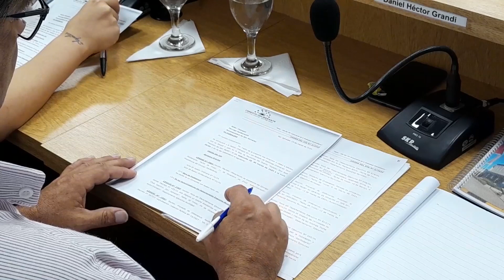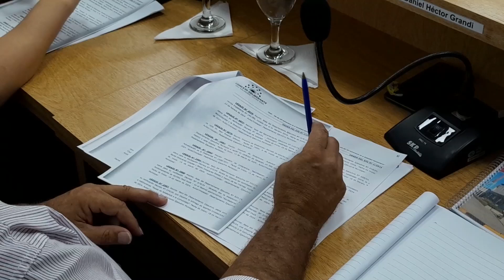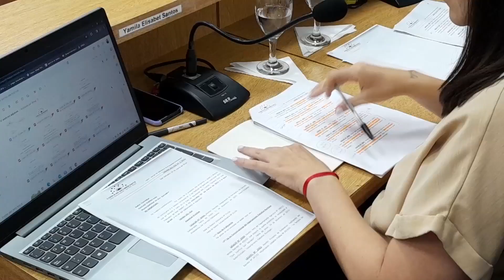El Concejo Deliberante ratificó el canon para feriantes en Sansabores